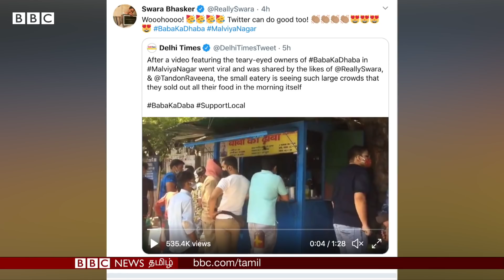மனித நேயத்தை நிரூபித்த இந்தியர்கள் - 'எதுவுமே விக்கல’’ கண்ணீர் விட்ட முதியவருக்கு நடந்த அற்புதம்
baba ka dhaba:  கொரோனா காரணமாக தனது கடையில் வியாபாரமே நடக்கவில்லை என கண்ணீர் விடும் இந்த முதியவரின் வாழ்க்கை, ஒரு சமூக வலைத்தள பதிவின் மூலம் பெரும் திருப்புமுனையை சந்தித்துள்ளது.